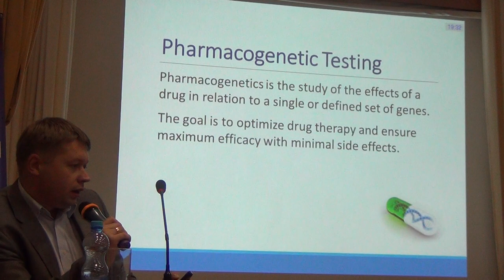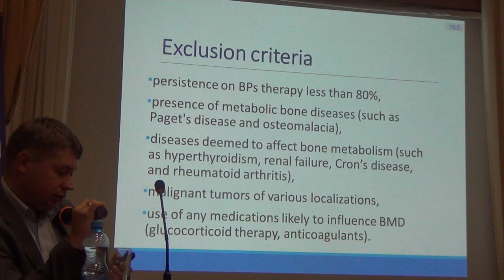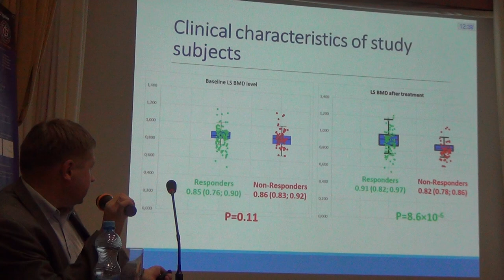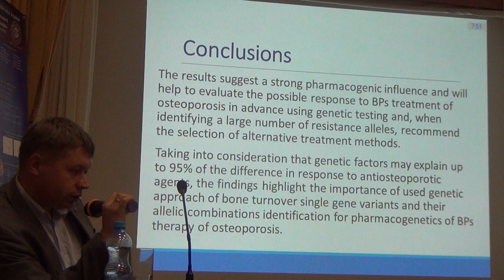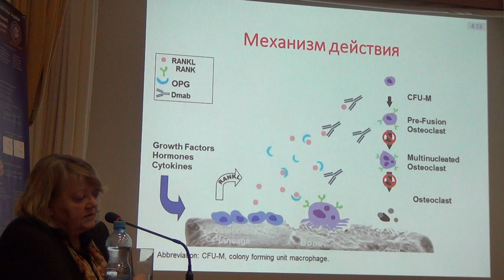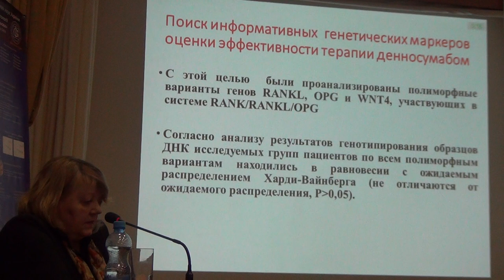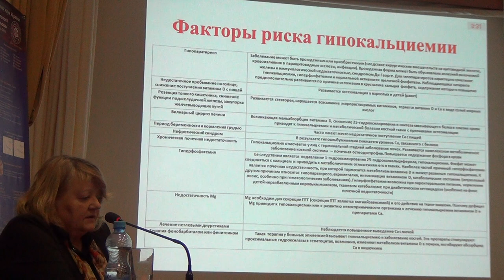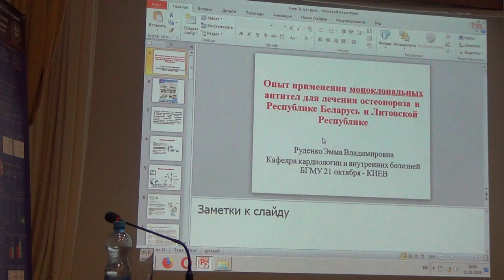Bone metabolism genes variation and response to bisphosphonate treatment in women with..osteoporosis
1) Bone metabolism genes variation and response to bisphosphonate treatment in women with postmenopausal osteoporosis
Варіація генів кісткового метаболізму та відповідь на лікування бісфосфонатами у
жінок із постменопаузальним остеопорозом
Р. Marozik, E. Rudenka, V. Alekna et al. (Belarus)
2) Опыт применения моноклональных антител для лечения остеопороза в республике Беларусь и Литовской Республике
Э. Руденко (Беларусь)
[The experience of using denosumab in the treatment of postmenopausal osteoporosis (Досвід застосування деносумаба в лікуванні постменопаузального остеопорозу) E. Rudenka (Belarus)]